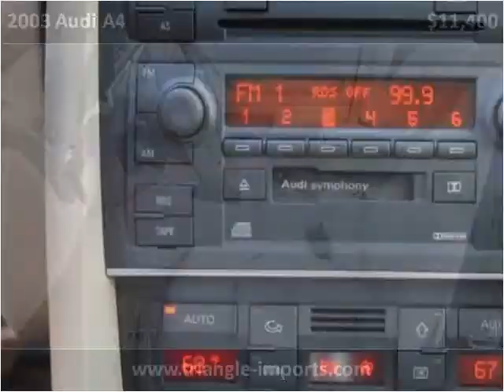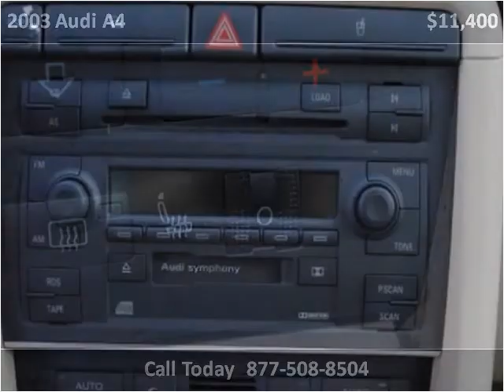2003 Audi A4 available from Triangle Imports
This 2003 Audi A4 is available from Triangle Imports.